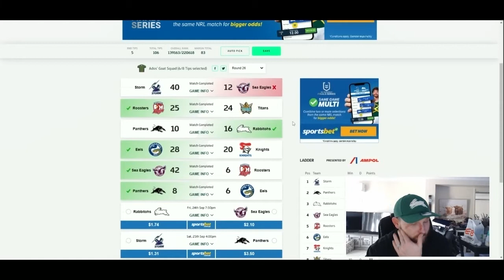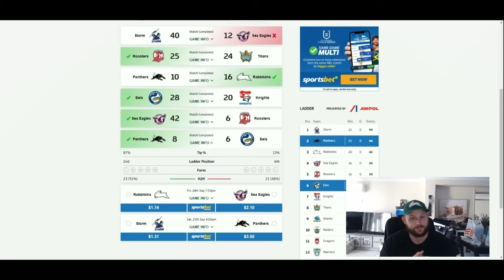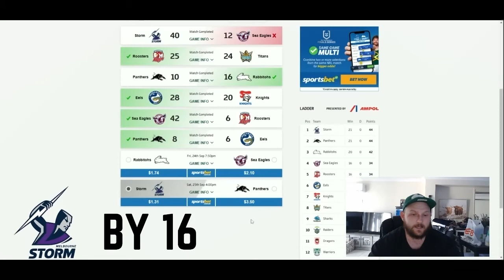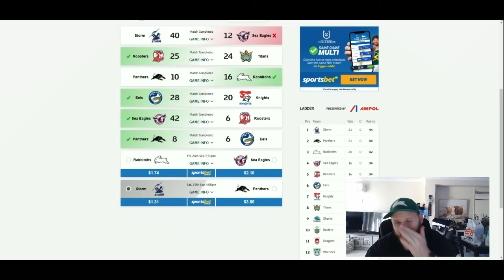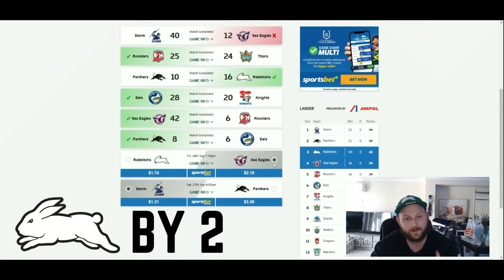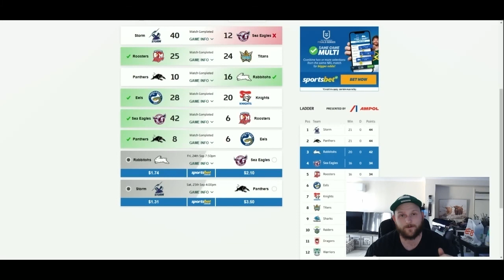Official NRL Finals Week Three Tips